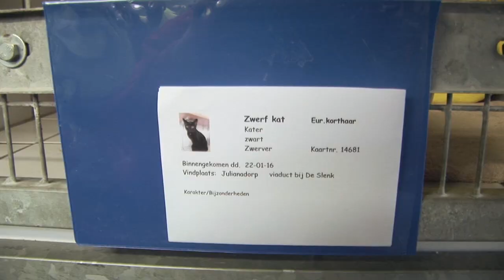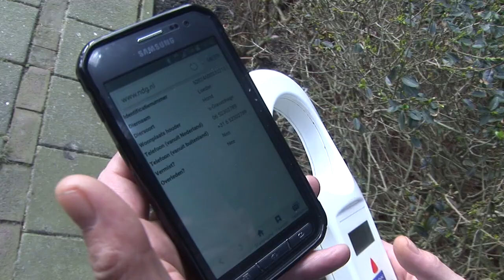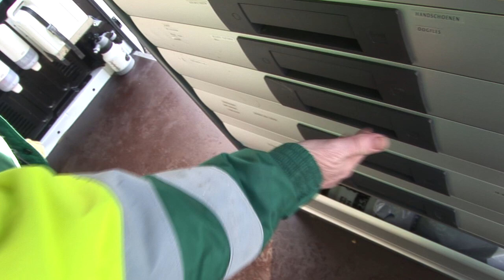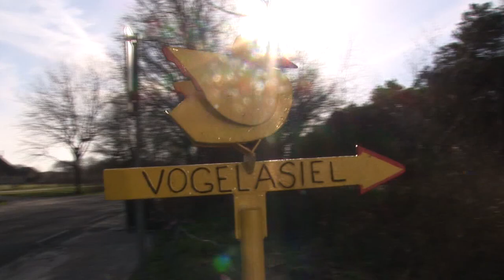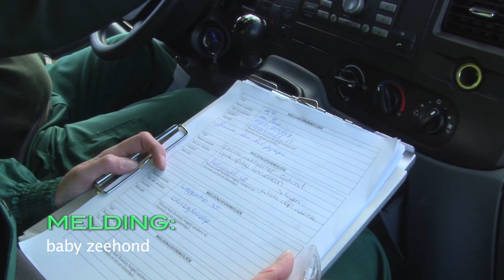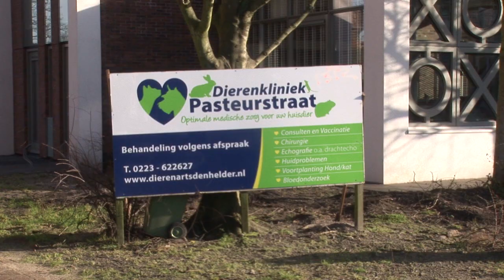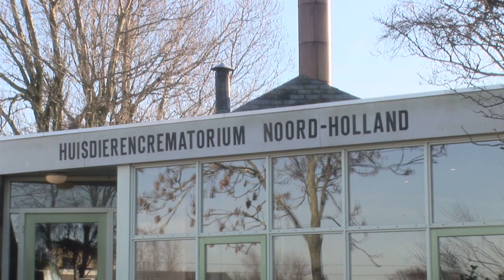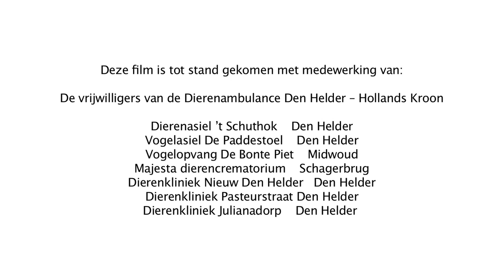Dierenambulance Den Helder - Hollands Kroon "The Movie"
Dierenambulance Den Helder - Hollands Kroon
"The Movie"